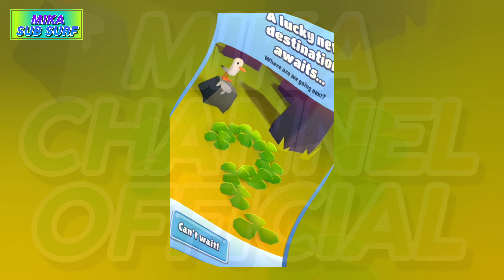Subway Surfers Next Update (11.03.2024) Teaser In-game - OFFICIAL BY SYBO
WHAT'S NEW VEGAS QUEENS 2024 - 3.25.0?

Subway Surfers presents the Supernova girl band! Travel to Las Vegas with stellar girl runners for Women's History Month.

Unlock Stella, the singing superstar, in the Season Challenge and get her Interstellar Board in Season Hunt!

Plant Invasion is back! Avoid the dangerous vines to win the all new Astra, and unlock her Astro Tune Board in this season’s Calendar.

Try out the Super Bubble! Use this new booster for protection at the beginning of the run and boost your high score.

⚠️ All videos made by me are not copyrighted, please do not steal copyright. Thank you